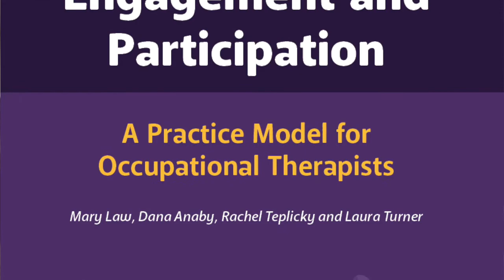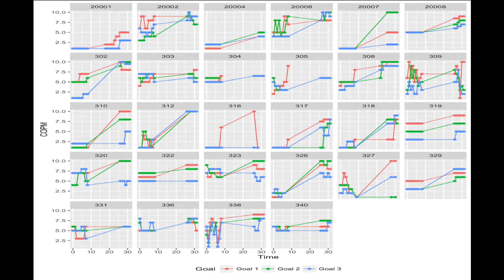Improving Participation of Adolescents: The Effectiveness of the PREP intervention | DMCN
In this podcast, Dana Anaby discusses her paper ‘The effectiveness of the Pathways and Resources for Engagement and Participation (PREP) intervention: improving participation of adolescents with physical disabilities’.